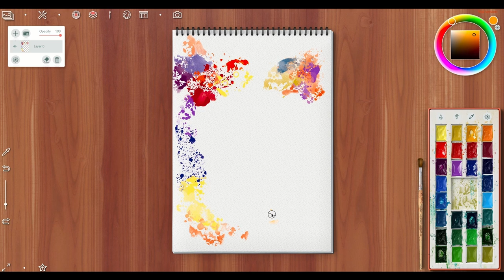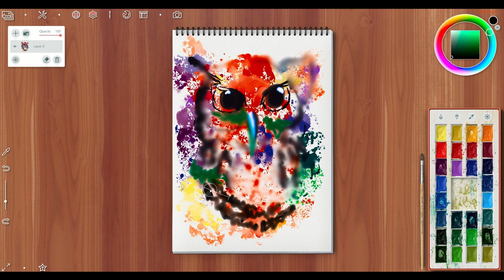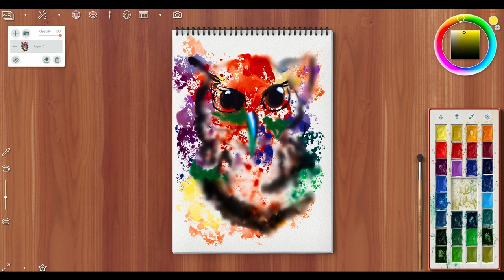Trying Realistic Paint Studio, Guess I liked it.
First time trying out Realistic Paint Studio. Trial was good and satisfying. Guess I'll use this even more.